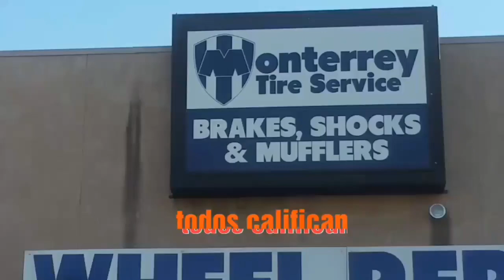Monterrey Tires by Mario Meza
Tires/Llantera